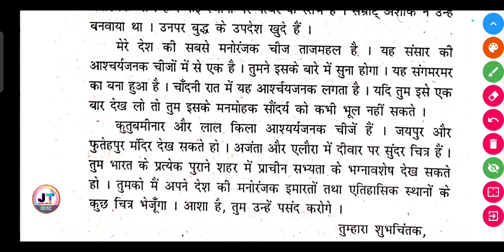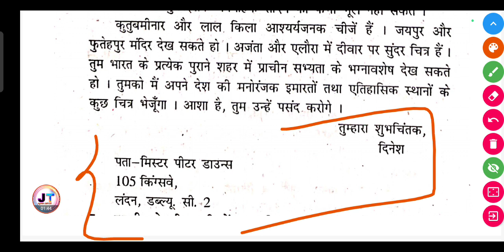इंगलैण्ड के एक मित्र को एक पत्र लिखिए जिसमें उसे अपने देश की कुछ मनोरंजक चीजों के बारे में बताएँ।